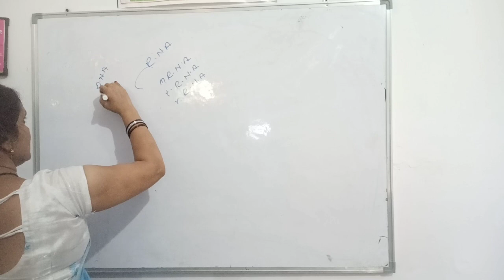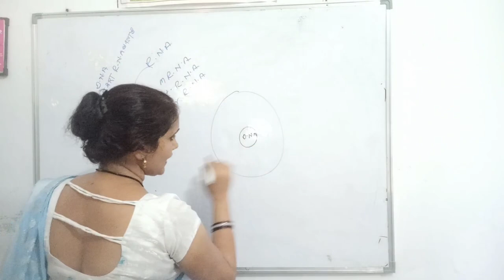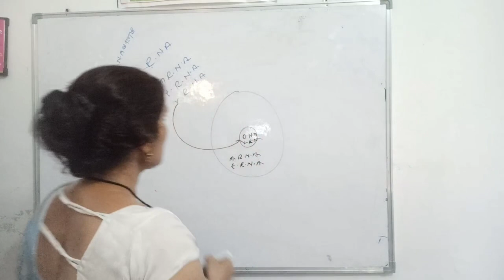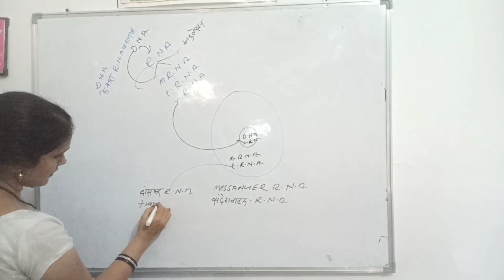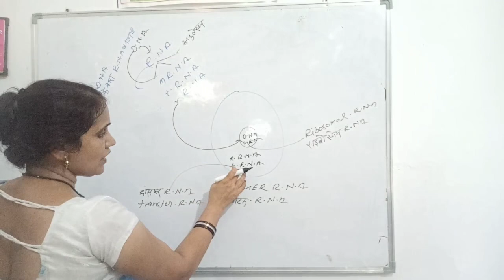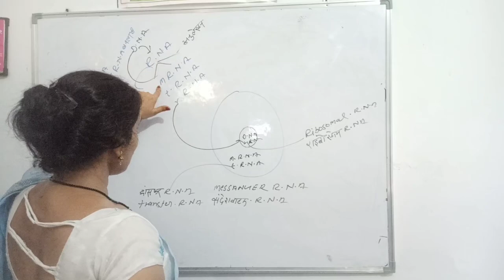RNA में अनुवादन द्वारा प्रोटीन का निर्माण/Formation of proteins by translation in RNA